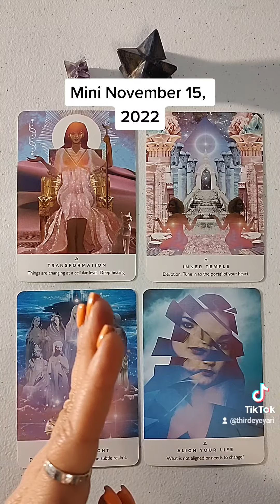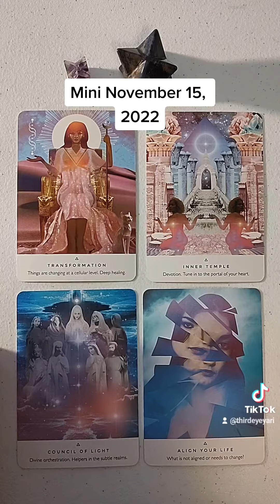Mini tarot daily reading November 15